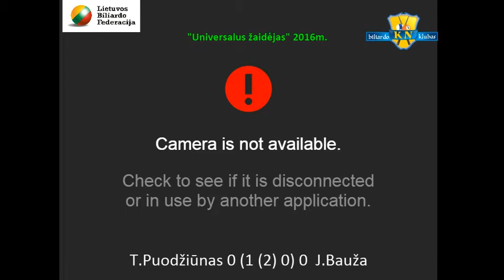Universalus žaidėjas 2016m. T.Puodžiūnas VS J.Bauža